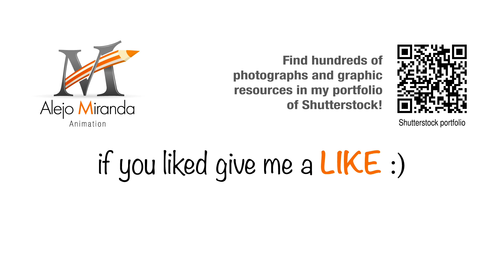Happy International Children's Day greeting card.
Happy International Children's Day greeting card. Text inside a circle surrounded by playgrounds and trees where children fly flying subject to the rope of a kite with blue sky background with clouds. 2D Animation

Shutterstock:
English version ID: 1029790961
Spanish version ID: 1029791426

Istock:
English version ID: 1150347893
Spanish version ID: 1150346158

New animations every week

You can also find hundreds of photographs and graphic resources in my portfolio of Shutterstock: